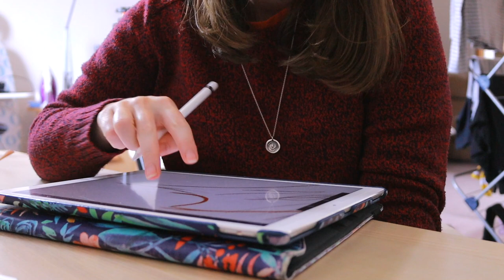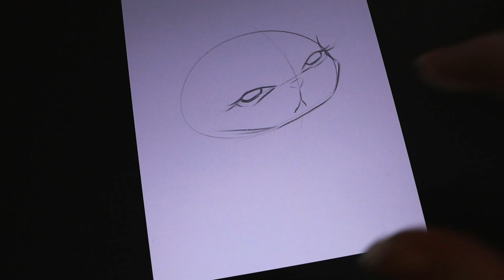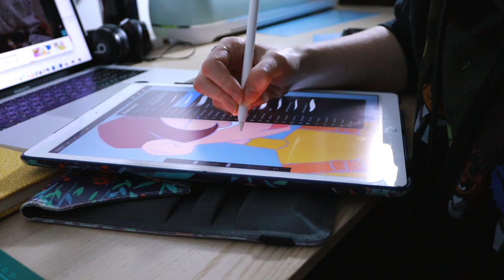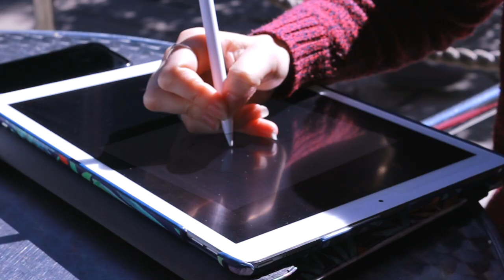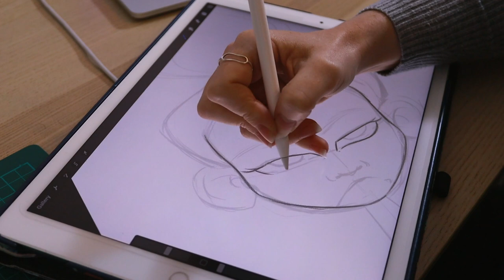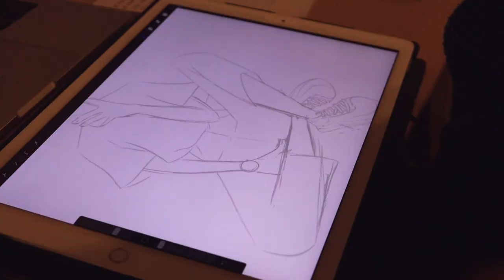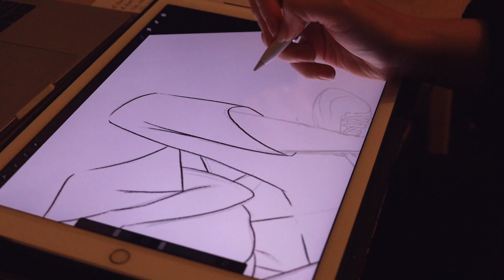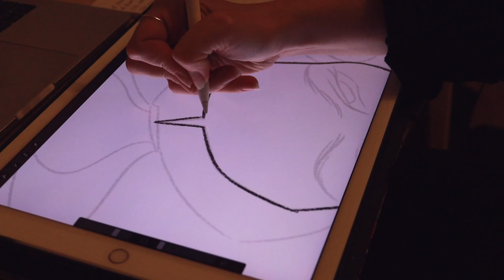✸ STUDIO VLOG 010 ✸ Q&A, DRAWING OUTSIDE, EDINBURGH COFFEE SHOPS & LOTS OF MOTIVATION CHATS!!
Hey guys!! Thank you so much for all the questions you sent me on instagram - I didn't have time to answer them all but I hope I did justice to the questions in this video!
This vlog has a bit of everything this week! I've decided to show a bit more of my life and what I get up to outside of my little illustration corner...so I'd love to know if you enjoy these extra wee bits!
👋 I didn't mention my shop much this vlog because a lot of my chat was taken up with my lack of motivation talk, but you can find a link to my goodies below!

✏️ MAIN BRUSHES I USE ✏️

- 6B pencil for sketching
- Gouache Brush for colour
- Dry Ink for outline
- Chalk for shading

*Epson Ecotank 7750
*HP laser printer
*Canon EOS250D camera
*Cheaper Cricut Mats
*K&F Camera Tripod
*Blue Yeti Mic
*Movo mic (attach to camera)
*Small Phone tripod
*Movo Lapel Microphone
*Ek Tools Scoring board
*38mm Badge Maker
- Zomei ND Filter